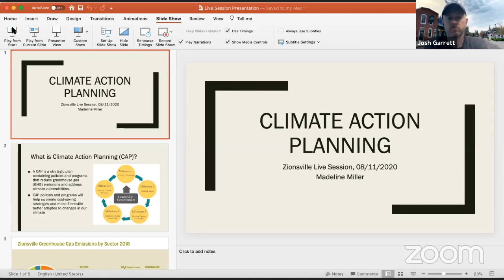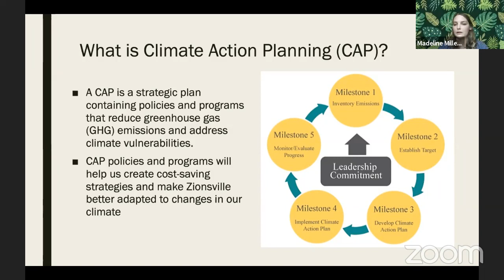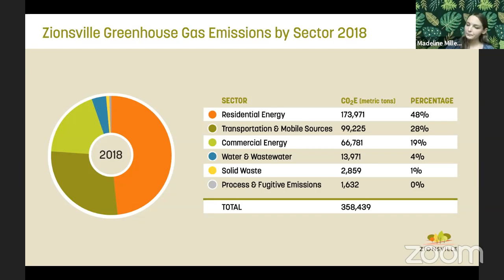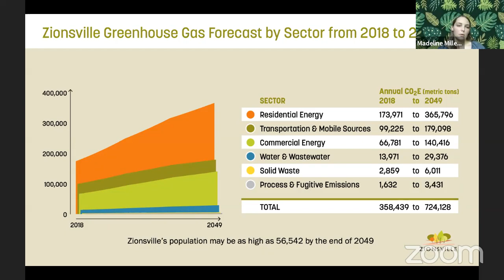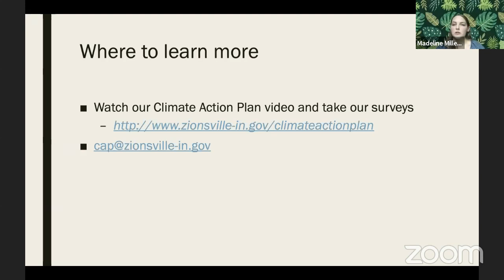Monthly Live Session